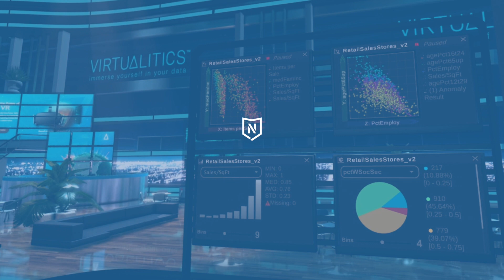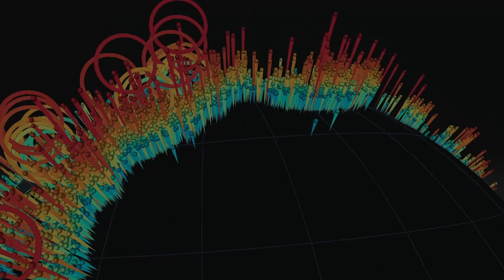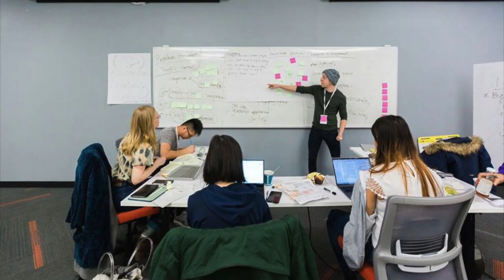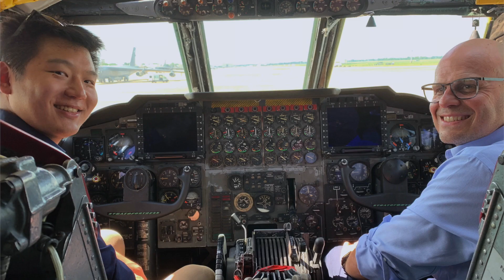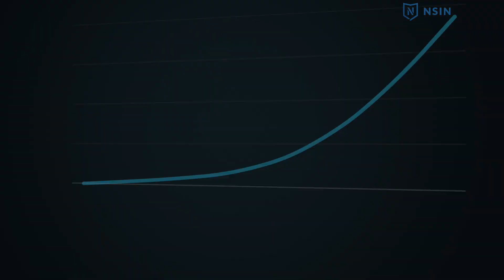Cultivating Innovation: A Working Partnership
Cultivating innovation: NSIN advanced data analytics tools to empower non-data scientists to understand and leverage complex data. Virtualitics is an AI-based data analytics platform in Desktop and Virtual Reality. NSIN connected Virtualitics to a model of reaching out to academic and early-stage venture communities in top innovation ecosystems.